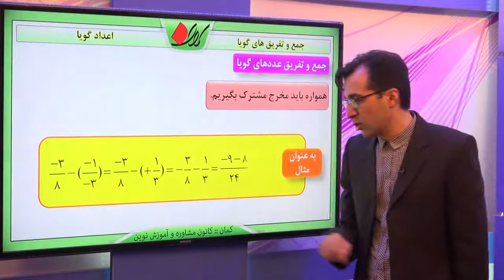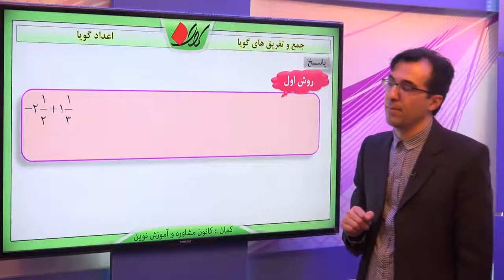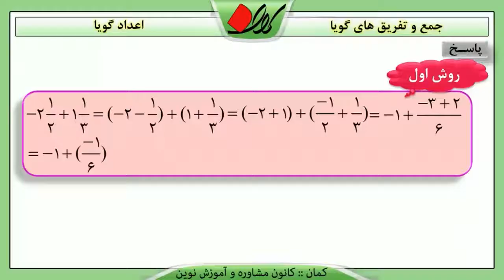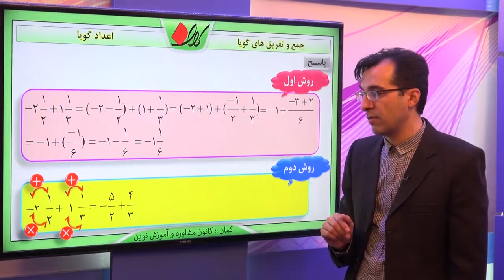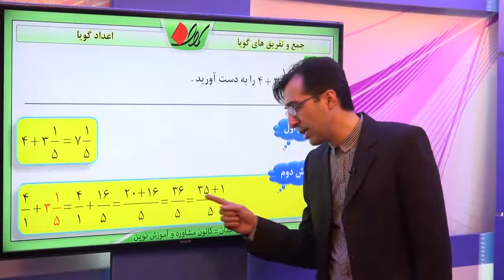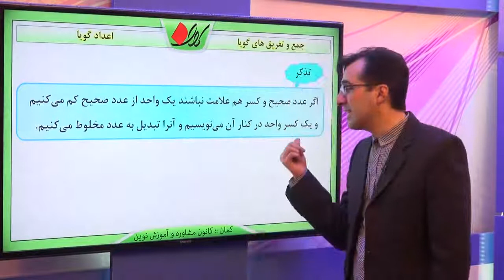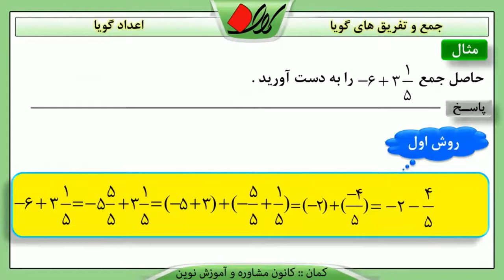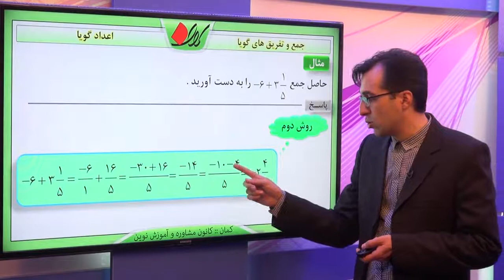ریاضی نهم فصل 2 اعداد گویا جمع و تفریق های گویا